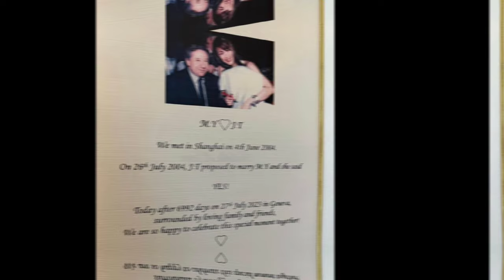Michelle Yeoh Marries French Billionaire Jean Todt After 19 Years Together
On July 28th, Michelle Yeoh has officially moved in with her boyfriend, billionaire Jean Todt, who is 16 years older than her. The cozy wedding of the two was held in Geneva, Switzerland, with the attendance of families and friends. Immediately, this news became the No. 1 most searched topic on social media in China.

In some rare photos of Michelle Yeoh’s wedding, she can be seen wearing an elegant, luxurious gown and smiling happily beside her husband. They met in 2004 and have been together for 19 years.